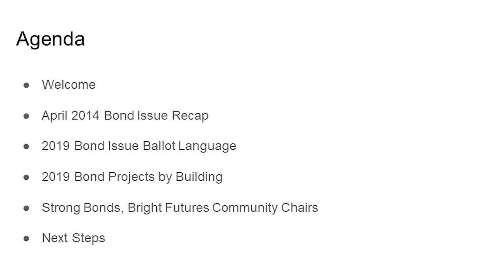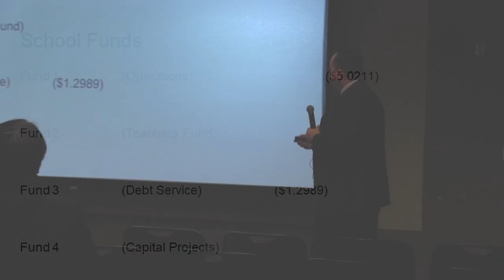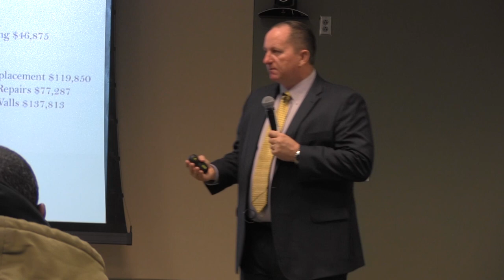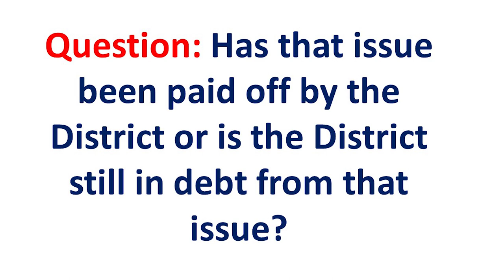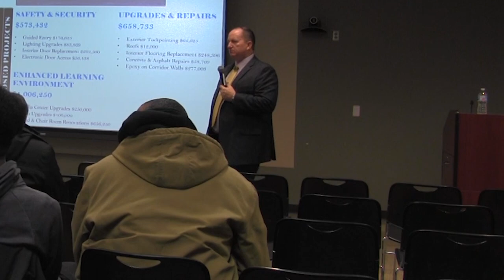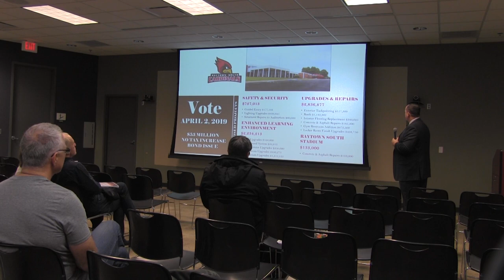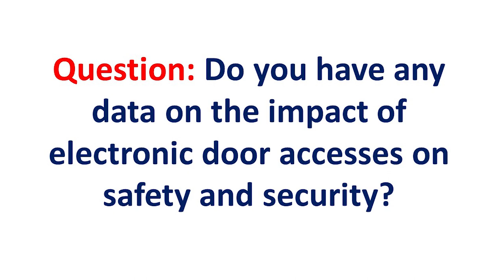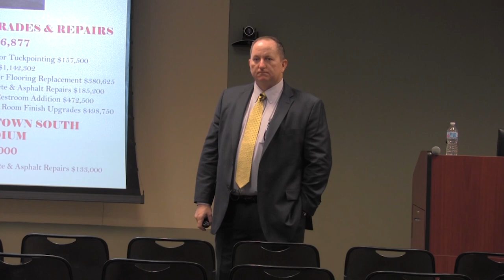Strong Bonds, Bright Futures no tax increase bond presentation - March 4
The Strong Bonds, Bright Futures no tax increase bond issue is on the ballot on April 2, 2019, you can view Superintendent Dr. Allan Markley’s bond presentation from the Community Informational meeting on March 4.